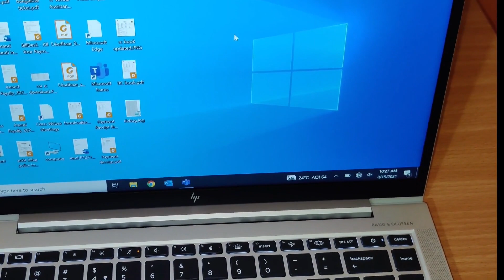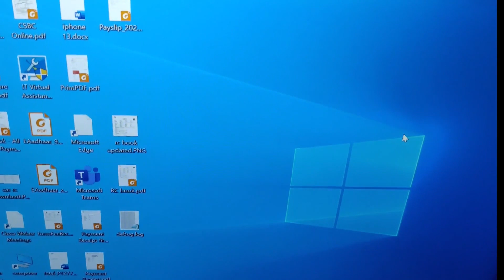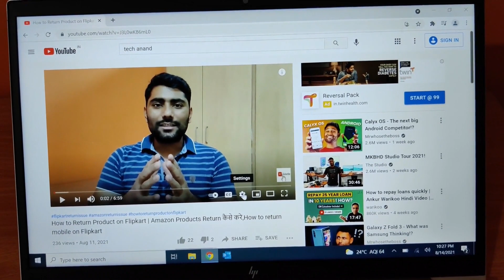HP Elitebook 840 G7 Review | Best HP laptop | Best Premium Laptop | Best Laptop for Business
Hp elitebookk 840 g7
Hp Elitebook 840 G6

hp elitebook 840 g7 price in india
hp elitebook 840 g7 notebook pc
hp elitebook 840 g7 i5
hp elitebook 840 g7 notebook pc drivers
hp elitebook 840 g7 i5 price in india
hp elitebook 840 g7 notebook pc quickspecs
hp elitebook 840 g7 review
hp elitebook 840 g7 amazon
hp elitebook 840 g7 amd
hp elitebook 840 g7 audio driver
hp elitebook 840 g7 accessories
hp elitebook 840 g7 amd ryzen 5
hp elitebook 840 g7 adapter
hp elitebook 840 g7 ac adapter
hp elitebook 840 g7 audio not working
hp elitebook 840 g7 drivers
hp elitebook 840 g7 docking station
hp elitebook 840 g7 specs
hp elitebook 840 g7 battery
hp elitebook 840 g7 battery life
hp elitebook 840 g7 backlit keyboard
hp elitebook 840 g7 battery backup
hp elitebook 840 g7 battery mah
hp elitebook 840 g7 bang and olufsen
hp elitebook 840 g7 bios simulator
hp elitebook 840 g7 battery replacement
hp elitebook 840 g7 core i5 vpro
hp elitebook 840 g7 camera not working
hp elitebook 840 g7 camera driver
hp elitebook 840 g7 configuration
hp elitebook 840 g7 core i5 price in india
hp elitebook 840 g7 charger
hp elitebook 840 g7 camera
hp elitebook 840 g7 core i7
hp elitebook 840 g7 usb c charging
hp elitebook 840 g7 display
hp elitebook 840 g7 datasheet
hp elitebook 840 g7 dimensions
hp elitebook 840 g7 driver pack
hp elitebook 840 g7 features
hp elitebook 840 g7 flipkart
hp elitebook 840 g7 fingerprint sensor
hp elitebook 840 g7 function keys
hp elitebook 840 g7 factory reset
hp elitebook 840 g7 fingerprint driver
hp elitebook 840 g7 function lock
hp elitebook 840 g7 graphics card
hp elitebook 840 g7 graphics driver
hp elitebook 840 g7 gaming
hp elitebook 840 g6 g7
hp elitebook 840 g7/g8
hp elitebook 840 g6 vs g7
hp elitebook 840 g7 how to turn on
hp elitebook 840 g7 hdmi port not working
hp elitebook 840 g7 hotkey driver
hp elitebook 840 g7 hard drive
hp elitebook 840 g7 i7
hp elitebook 840 g7 i7 price in india
hp elitebook 840 g7 i7 vpro
hp elitebook 840 g7 i5 10th gen 16gb ram
hp elitebook 840 g7 india
hp elitebook 840 g7 i5 price
hp elitebook 840 g7 keyboard light
hp elitebook 840 g7 keyboard cover
hp elitebook 840 g7 keyboard layout
hp elitebook 840 g7 keyboard backlight
hp elitebook 840 g7 keyboard replacement
hp elitebook 840 g7 kensington lock
hp elitebook 840 g7 keyboard shortcuts
hp elitebook 840 g7 launch date
hp elitebook 840 g7 laptop price
hp elitebook 840 g7 laptop case
hp elitebook 840 g7 legacy boot
hp elitebook 840 g7 maintenance and service guide
hp elitebook 840 g7 motherboard
hp elitebook 840 g7 microphone not working
hp elitebook 840 g7 multiple monitors
hp elitebook 840 g7 microphone
hp elitebook 840 g7 max ram
hp elitebook 840 g7 microphone drivers
hp elitebook 840 g7 notebook pc price in india
hp elitebook 840 g7 notebook pc manual
hp elitebook 840 g7 notebook pc i5
hp elitebook 840 g7 notebook pc core i5
hp elitebook 840 g7 overview
hp elitebook 840 g7 options
hp elitebook 840 g7 vs g6
hp elitebook 840 g7 vs dell latitude 7410
hp elitebook 840 g7 vs g8
price of hp elitebook 840 g7
hp elitebook 840 g7 ports
hp elitebook 840 g7 power button
hp elitebook 840 g7 price in nepal
hp elitebook 840 g7 protective case
hp elitebook 840 g7 price in usa
hp elitebook 840 g7 processor
hp elitebook 840 g7 pdf
hp hp elitebook 840 g7 notebook pc
hp hp elitebook 840 g7
hp hp elitebook 840 g7 drivers
hp elitebook 840 g7 ram
hp elitebook 840 g7 ryzen
hp elitebook 840 g7 refurbished
hp elitebook 840 g7 ram upgrade
hp elitebook 840 g7 remove back cover
hp elitebook 840 g7 specifications
hp elitebook 840 g7 screen size
hp elitebook 840 g7 sim card slot
hp elitebook 840 g7 touch screen
hp elitebook 840 g7 touchpad not working
hp elitebook 840 g7 touchpad driver
hp elitebook 840 g7 touch
hp elitebook 840 g7 thunderbolt
hp elitebook 840 g7 thunderbolt 3
hp elitebook 840 g7 teardown
hp elitebook 840 g7 thunderbolt dock
hp elitebook 840 g7 user manual
hp elitebook 840 g7 unboxing
hp elitebook 840 g7 usb ports not working
hp elitebook 840 g7 upgrade ram
hp elitebook 840 g7 vs macbook pro
hp elitebook 840 g7 vpro
hp elitebook 840 g7 vs 845 g7
hp elitebook 840 g7 vs lenovo thinkpad t14
hp elitebook 840 g7 vs 850 g7
lenovo thinkpad t14 vs hp elitebook 840 g7
hp elitebook 840 g7 vs g5
dell latitude 5410 vs hp elitebook 840 g7
hp elitebook 840 g7 vs macbook air
hp elitebook 840 g7 weight
hp elitebook 840 g7 wifi driver
hp elitebook 840 g7 wifi button
hp elitebook 840 g7 wifi not working
hp elitebook 840 g7 webcam
hp elitebook 840 g7 webcam not working
hp elitebook 840 g7 with up to 64gb memory 1tb ssd
hp elitebook 840 g7 with/i7 16gb ram 512gb ssd
hp elitebook 840 g7 x360
hp elitebook 840 g7 vs dell xps 13
hp elitebook 840 g7 vs dell xps
hp elitebook 840 g7 vs hp elitebook x360 830 g7